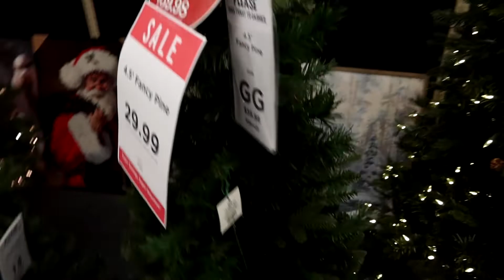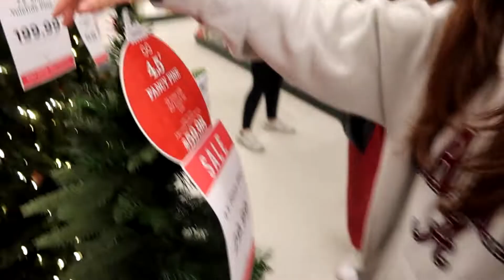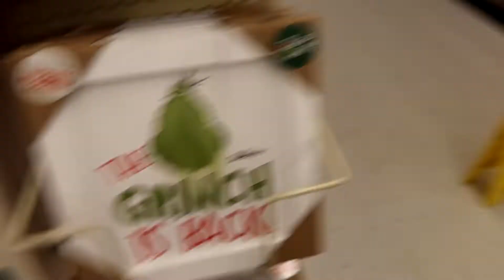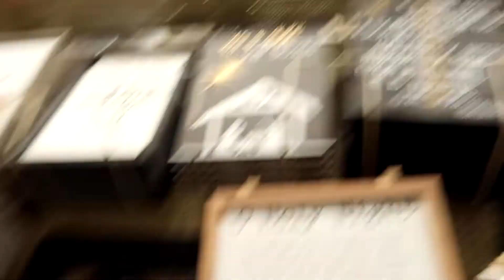VLOGMAS: decorating my college apartment for christmas